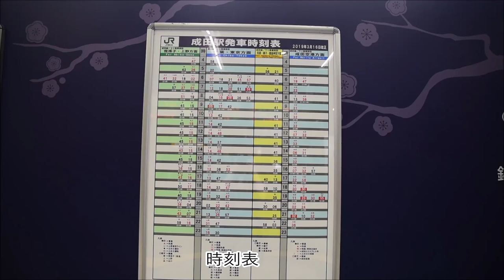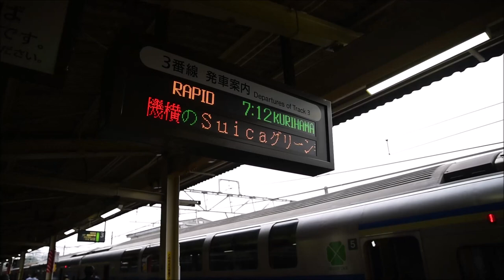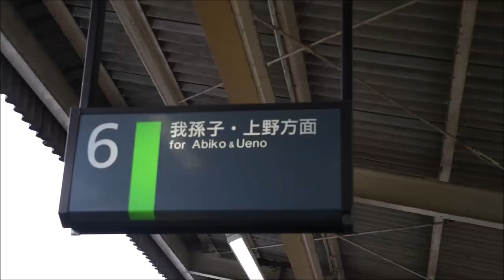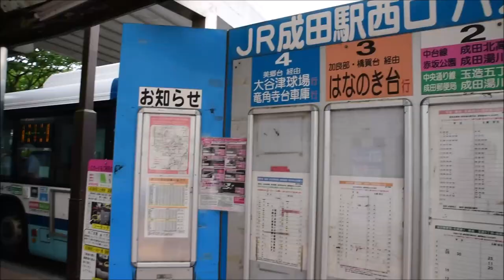空港のある街、成田駅周辺を散策してきました！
成田市JR成田線の成田駅周辺を散策してきました。
駅舎は、綺麗で待合室など充実していると思いました。
駅前のロータリーなども綺麗で新鮮に感じました。。

0:00　NRITASTATION 東口
1:00　表参道（新勝寺方面）
2:27　成田駅改札
3:09　成田駅を走る列車とホームの様子
3:38　上野・東京ライン品川行き　E231系
4:10　E217系・E209系
5:04　再びE231系
6:18　成田駅西口
7:28　千葉交通バスなどロータリーの様子